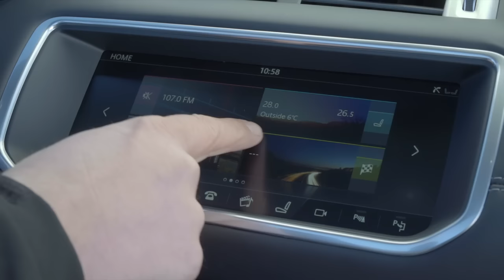Essai Range Rover Evoque Cabriolet : quadrature du cercle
En matière d'automobile, les manipulations génétiques aboutissent bien souvent à des concepts qui ne satisfont pas vraiment. En décapotant son Evoque, Land Rover prend donc le risque de rater à la fois un cabriolet et un SUV. Alors, piège évité ?

Notre avis :
Un seul mot : bluffant ! L'Evoque décapsulé est à la fois un vrai cabriolet et un authentique Range Rover. Aussi à l'aise en ville qu'hors des sentiers battus, il semble capable de tout faire avec un étonnant brio. Bien sûr, la perte du toit n'a pas été sans conséquences, mais la recette fonctionne malgré tout, et on tombe rapidement sous le charme. Pour un engin qui mise principalement sur la séduction pour se vendre, c'est l'essentiel. Au final, le plus gros problème de l'Evoque Cabriolet, c'est son tarif. Démarrant à 51 600 €, le plus décalé des Range Rover grimpe rapidement en prix : notre version « Launch Edition » bardée d'options dépassait les 70 000 € !

Points forts :
Polyvalence incroyable, véritable cabriolet, charme unique

Points faibles :
Boîte parfois frustrante, consommation, tarifs prohibitifs